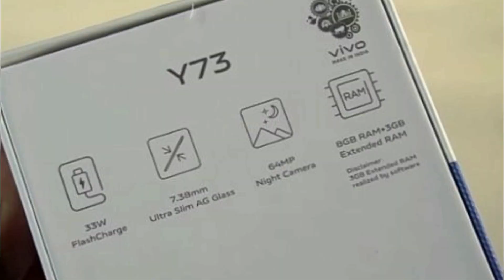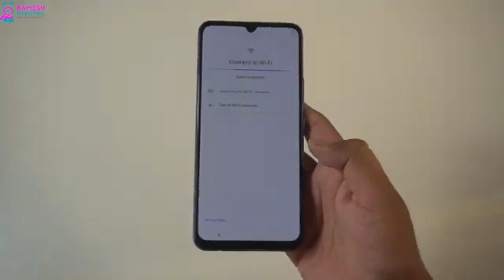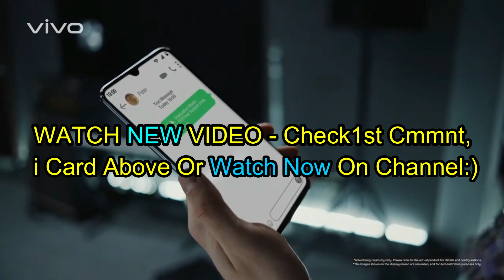Vivo Y73 2021 - Must Watch Before Buying❌ | Night Camera⚡ AMOLED Display, G95 And More In Midrange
In This Video We Will See New vivo Y73 Price, official India Launch date, hands on with complete specifications Before Launch, Its Slimmest Phone With Good camera,processor,battery,display,

JOIN telegram channel NOW for exclusive tech leaks and earning tricks!!! Its 100% Free like youtube
(Download 'Telegram' App From Playstore, Then Click On Link To Join)